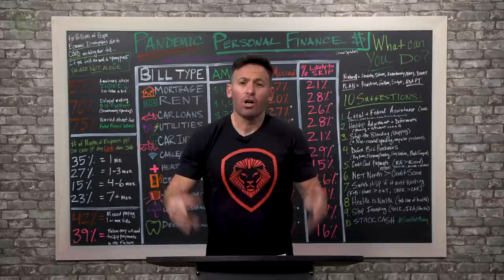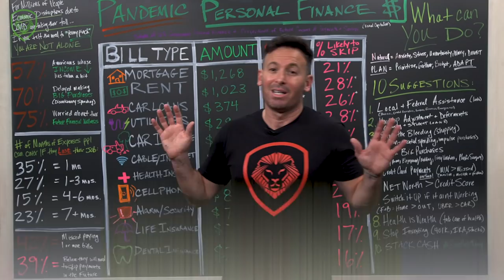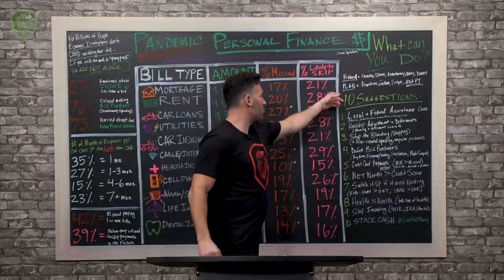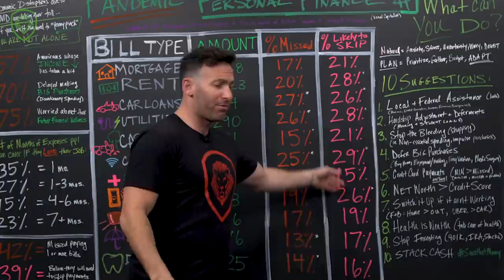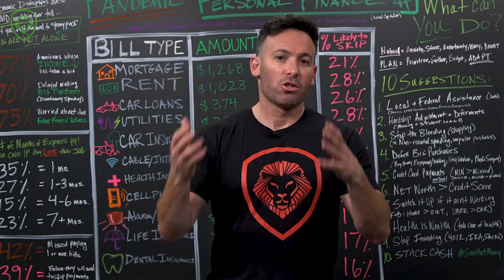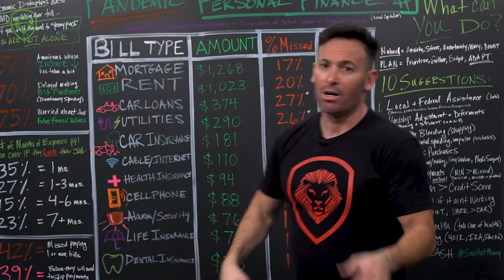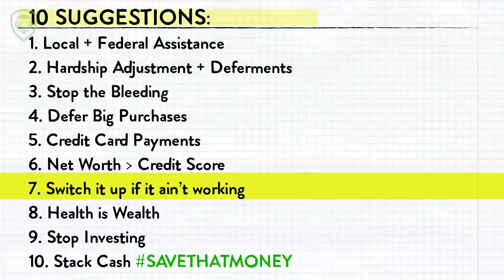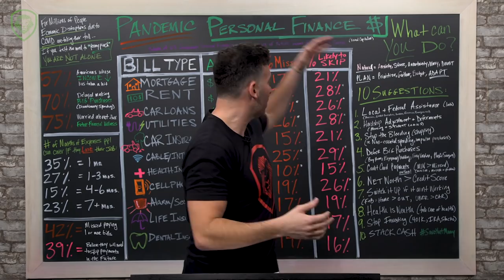How the Pandemic has Affected Personal Finances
Adam Sosnick talks pandemic personal finances. In this video he breaks down how American's personal finances looked before the pandemic, how things have changed, how much savings people have and 10 tips on what you could to if you are in a tough position.

About Adam: Adam “Sos” Sosnick has lived a true rags to riches story. He hasn’t always been an authority on money. In fact, he was quite the opposite...
Before hitting it big in finance in his thirties, he worked every job under the sun. He was a radio advertising salesman for Clear Channel, a party promoter, a hotel manager, a substitute teacher, a sports agent, and he even did standup comedy. While this life had a lot of perks, the reality was that he was making NO money.